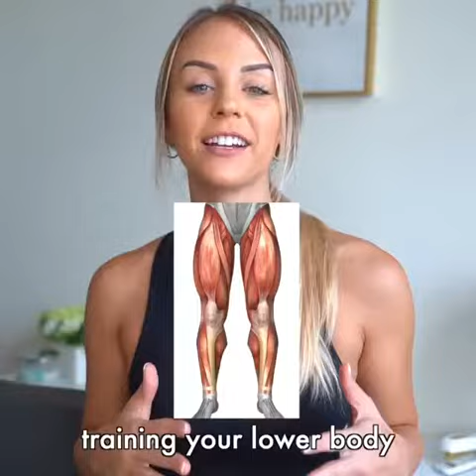women workout at gym beginners - beginner's guide: total legs workout & how to stay motivated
TOTAL LEGS ??
Get a year's worth of results in just 60 days with INSANITY, the hardout workout ever put on DVD and the #1 workout in America! This is a very popular workout program, so the offer will convert very well with health or workout related traffic.

Protein Providers.
Get Isopure Low Carb, Keto Friendly Protein Powder, 100% Whey Protein Isolate, Flavor: Dutch Chocolate, 3 Pounds that Have More than 7000 Positive reviews at Amazon.

Today was a full leg day for me, which is rare because I usually divide my lower body workouts into 3 different days! Glutes are my main focus, but it’s important to train all lower body muscles ?? I explain in the Fit Tip how I divide my 3 lower body days! Here are 4 exercises that will target your quads, hamstrings, glutes and claves! Give these a try on your next lower body day ?
women workout at gym beginners - beginner's guide: total legs workout & how to stay motivated","women workout at gym beginners - easy beginners workout for women â€“ at home full body 20 minute floor exercises